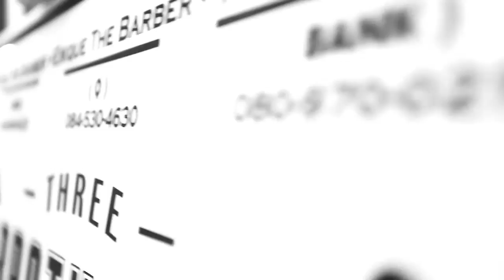Jabchai Promo / ตัวอย่างรายการ จับฉ่าย ตอน ช่างตัดผมกับประเด็น "เอาออกนิดเดียว"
จับฉ่าย  ตอน  ช่างตัดผมกับประเด็น "เอาออกนิดเดียว"    ติดตามพวกเขา 3 หนุ่ม Three Brothers barber shop ได้ที่นี่  เร็วๆ นี้